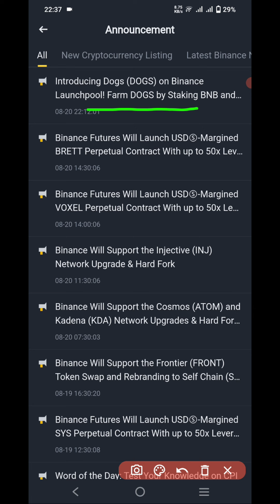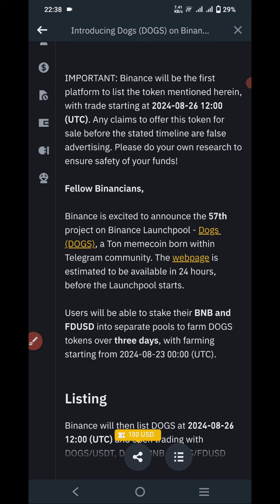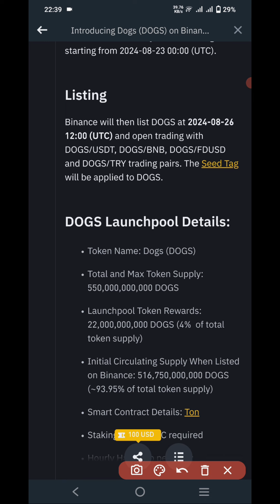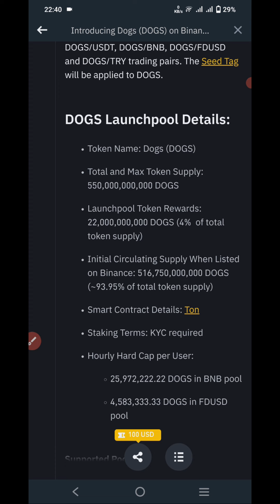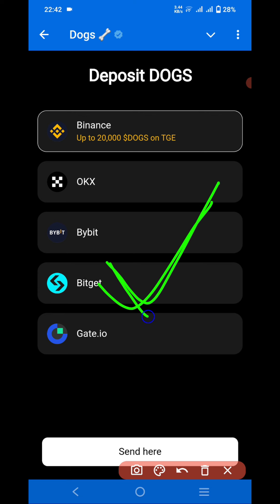Dogs Binance Launchpool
Cryptocurrencies are highly risky—invest only what you can afford to lose. We are not responsible for any losses from your decisions. Always do your own research (DYOR) and consult a professional. By watching, you agree to these terms.